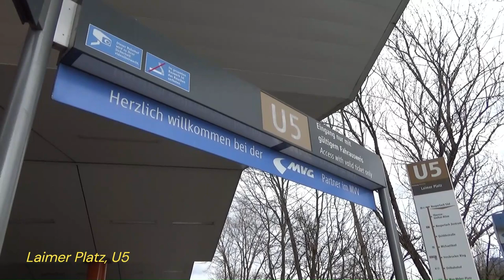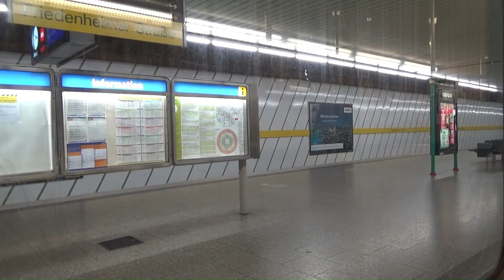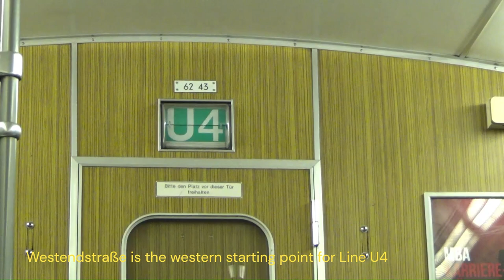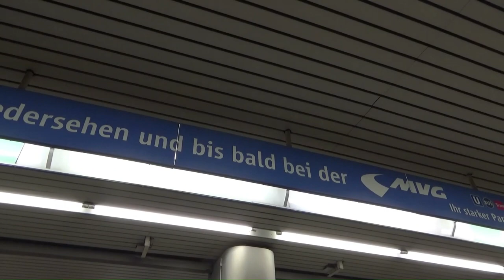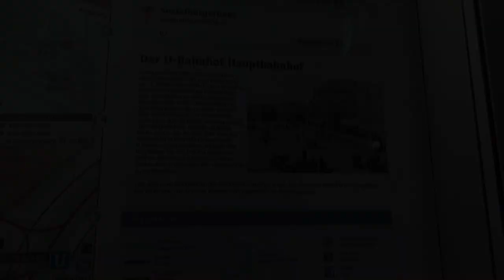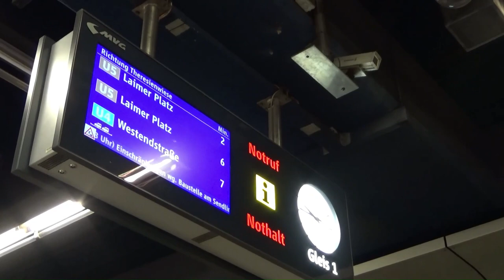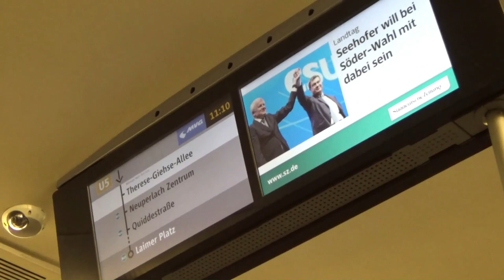Munich U-Bahn, German / U-Bahn München - Lines U4 and U5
This is one of a series of three videos of the Munich U-Bahn system, filmed in March 2018.

The U-Bahn is made up of three 'line families' where lines share tracks across the city centre, along with some part-time booster routes.

In this video we look at the U4 and U5 family.